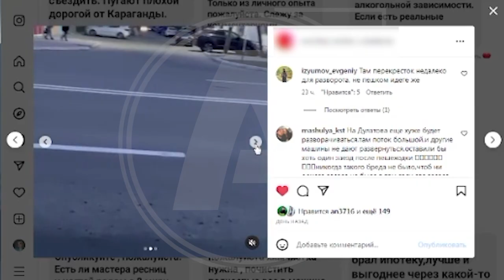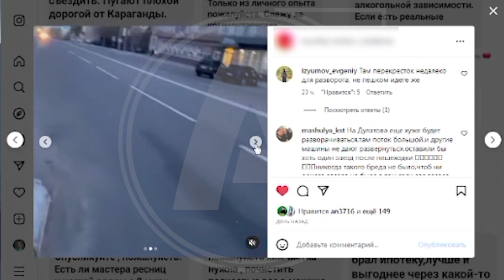В Костанае наносят новую дорожную разметку